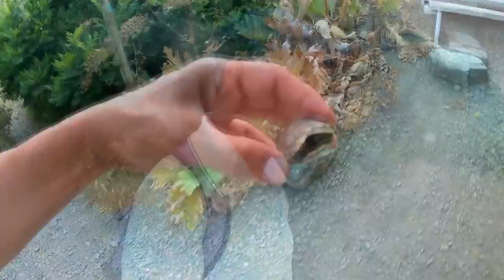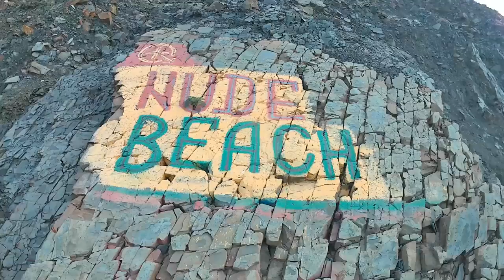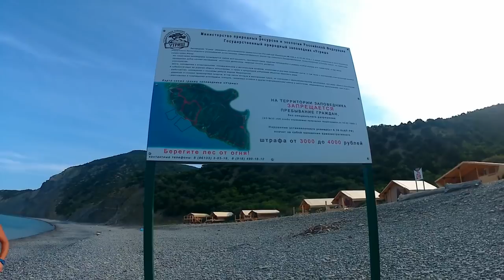МАЛЫЙ УТРИШ 🌞 ИДЁМ К ЛАГУНАМ! // Анапа, лагуны Малого Утриша // 11 июня 2019 года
Всё как в песне: "В Анапу, в Анапу, в Анапу! Спешит отовсюду народ! Встречай на перроне, у трапа гостей долгожданных курорт! Не надо Потай и Анталий, мы мчимся к анапской мечте - к утришским лагунам хрустальным, к пескам золотым Джемете!"
👉☑ Собираю по 50 рублей на свет (чтобы делать хорошее видео дома)